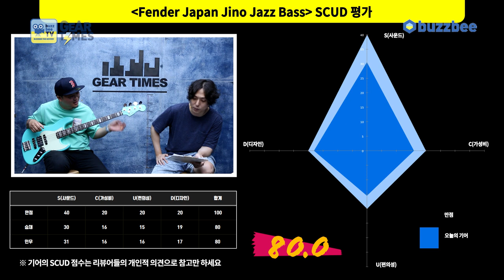[GearTimes 3752회] 켄지히노 시그네춰 - 펜더 Fender Japan Jino Jazz Bass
켄지히노 시그네춰 - 펜더 Fender Japan Jino Jazz Bass

0:00 오프닝
0:33 Kenji Hino
2:59 특징(Features)
4:32 스펙(Spec)
6:00 사운드 테스트(Sound test)
12:03 시연 (Demo)
14:25 한줄평
15:23 점수